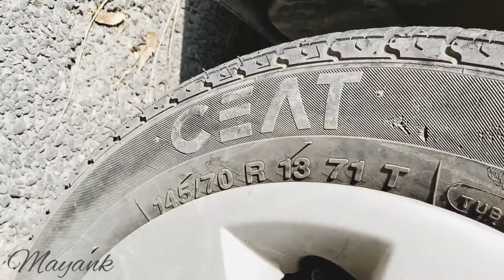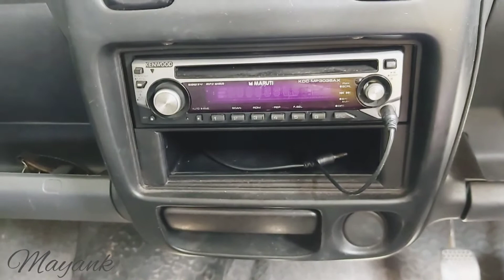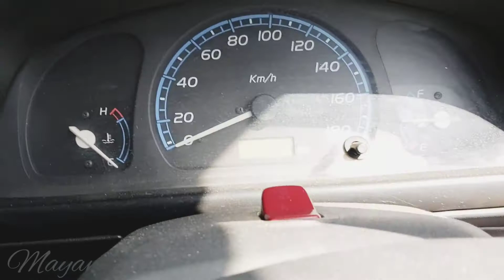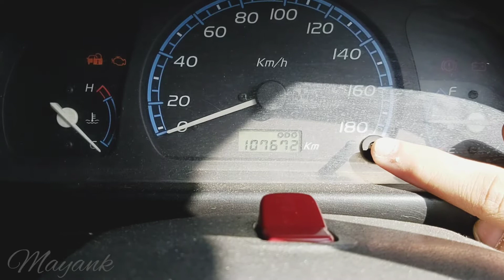Indian's ki pahali pasand 2007 me bhi orr aaj bhi Maruti Suzuki wagnor lxi varient detailed video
Maruti Suzuki wagnor lxi 2007 modal
2007 me bhi dhum machane wali orr aaj bhi top ten best selling cars me aane wali Indians ki pahali pasand wagnor

Mayank verma 🥰❤